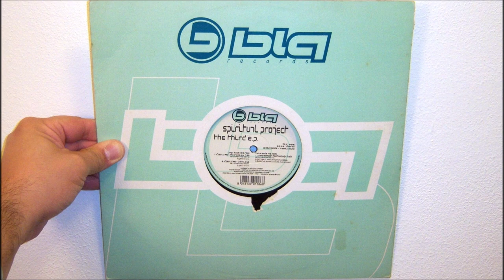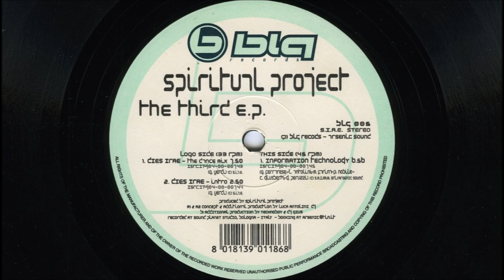Spiritual Project - Dies irae (2000 The dance mix)